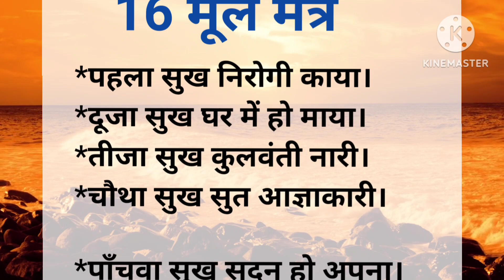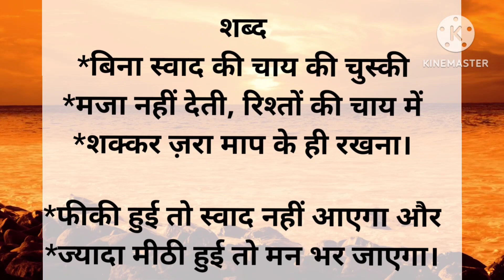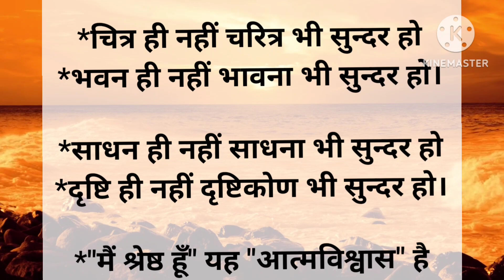सुखी जीवन जीने के 16 मूल मंत्र